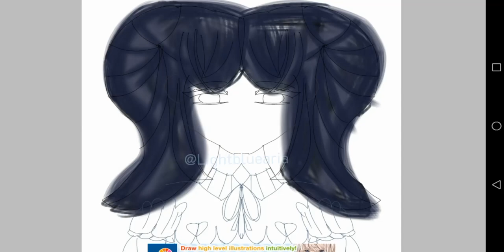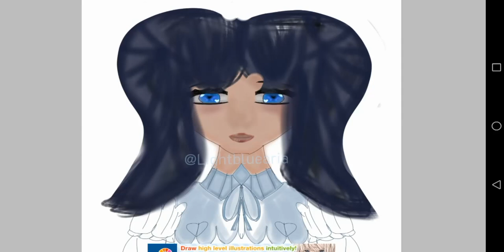Aria Speedpaint (Should I make it into my profile pic?)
Ah yes another speedpaint
disappears for two months again* /j